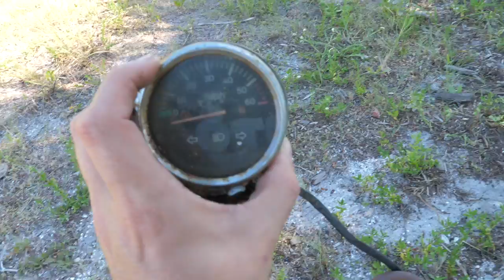Treasure Hunting a Moped Graveyard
Legend has it... a field of forgotten mopeds lay for ruin in the back of an old motorcycle shop.  With state of the art metal detection and two sniffing dogs, we hunt for mopeds.

In this video we will show you what we find, right after SABAT tells you some of his metal detector jokes.  Don't worry, the dad jokes don't go on for too long, because we are almost immediately asked to leave the property.